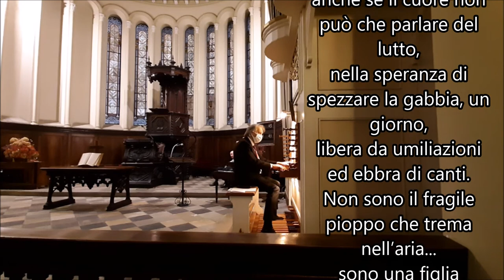Tempio Valdese di Torino: Matinée del 31 ottobre 2021 - Walter Gatti all'organo Pinchi (1996)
Meditazione su "Ein feste Burg ist unser Gott"

Musiche di Johann Pachelbel e Walter Gatti

Poesie di Nadia Herawi Anjuman e Walter Gatti